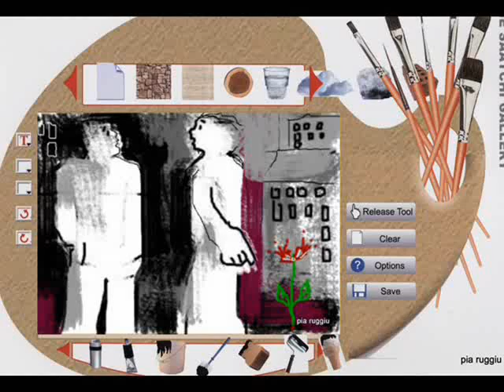PIA RUGGIU " THE MYSTERIOUS OBJECT" 2009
One day, a flower... Video,  made by program SAATCHI GALLERY.